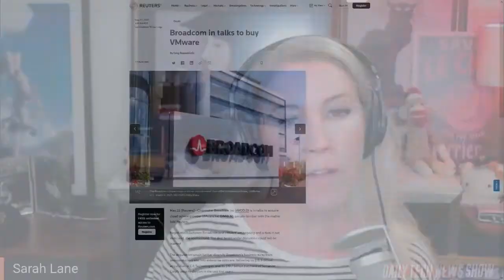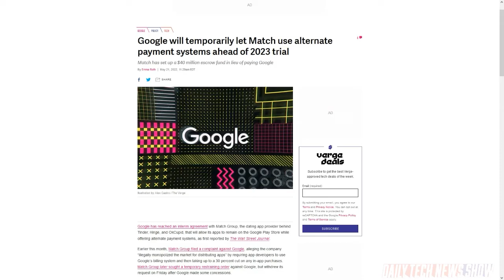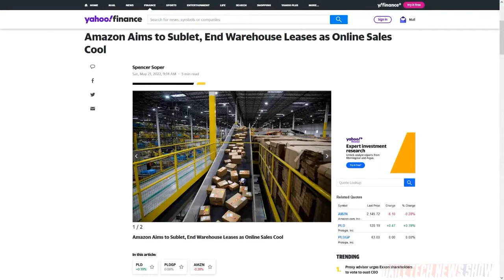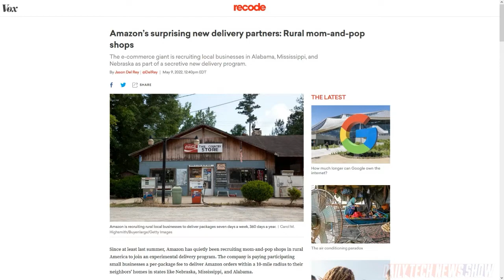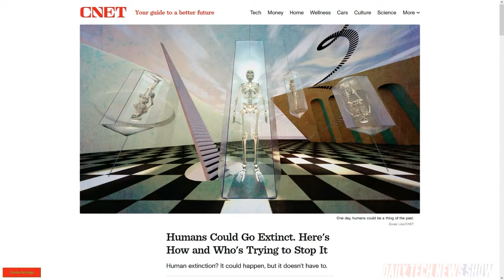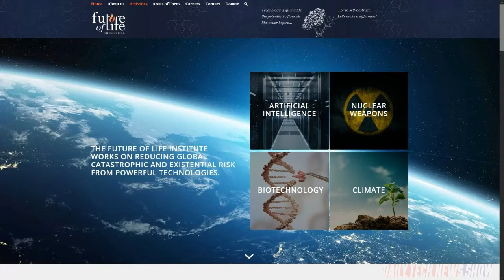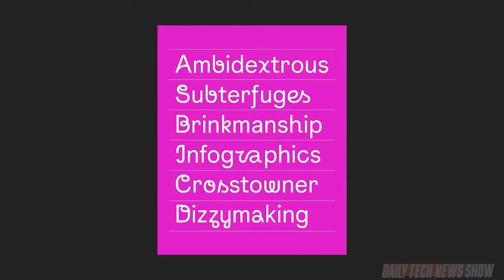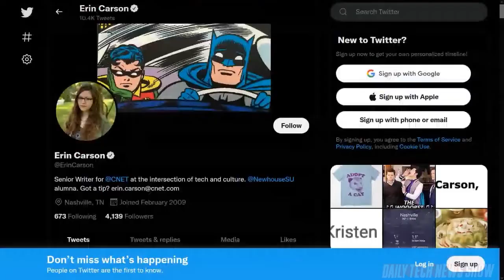Is Human Extinction Inevitable? - DTNS 4281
Is the human race on the edge of extinction? And is technology the reason why humanity’s future existence is so hazy right now?

Starring Tom Merritt, Sarah Lane, Erin Carson, Roger Chang, Joe.

Today’s guest:
Erin Carson

Next guest:
David Spark